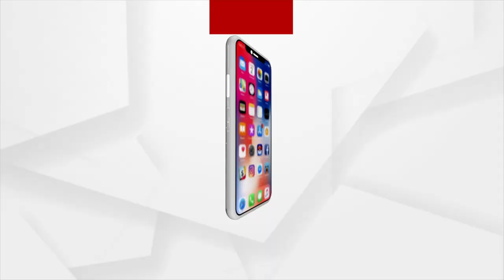12-Hour Sambalpur Bandh Underway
12-Hour Sambalpur Bandh Underway.